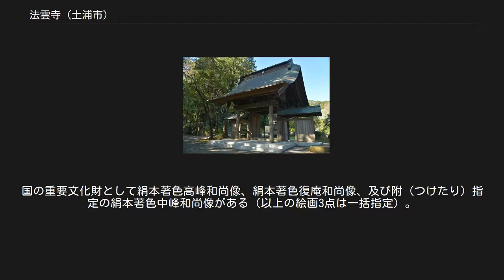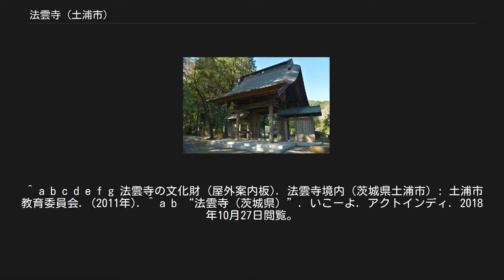法雲寺 (土浦市)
法雲寺（ほううんじ）は、茨城県土浦市にある臨済宗建長寺派の寺院。
山号は大雄山。
城郭造りの境内で知られ、国の重要文化財や県指定文化財が数多く残されている。
 正門 法雲寺の堂宇のひとつである「正受庵」 足利尊氏が、常陸国守護で7代小田城主小田治久に命じて、正慶元年（1335年）に復庵宗己を招いて開山、後光厳天皇の勅願寺としたのが始まりと伝えられている。
はじめは揚阜庵（ようふあん）、ついで正受庵（しょうじゅあん）とよばれていた草庵であったが、文和3年（1354年）に法雲寺と号された。
復庵宗己は小田治久の猶子（養子）となった人物で、法雲寺は鎌倉時代から戦国時代にかけて、常陸国南部で勢力をふるっていた小田氏ゆかりの寺院である。
復庵は延慶3年（1310年）に元（中国）に渡り、中国の高僧高峰原妙の弟子である中峰明本のもと13年間修行を積んで学んだ後に帰国して高岡に戻り、中峰を開山第一の祖、自らが二世となって法雲寺を興した。
復庵の禅の教えは多くの崇敬者を生んで、佐竹氏・結城氏からも招かれて寺院を建立しており、法雲時は当時の中国最先端の禅と文化を北関東にもたらした。
以来、中世には武将らに信仰されて小田氏に庇護され、最盛期には末寺300余か寺を抱える大寺として隆盛を極めた。
戦国時代末期になると小田氏は佐竹氏や北条氏などに攻められ急速に衰退すると、天正2年（1573年）兵火により焼失した。
その後一時衰退はしたが、江戸時代に入り寛応宗守により再興され、元禄2年（1689年）勅願所となり再び隆盛し、紫衣の着用を許された。
 法雲寺は多くの文化財を伝えており、それらの多くは亀城公園隣に所在する土浦市立博物館に寄託されている。
国の重要文化財として絹本著色高峰和尚像、絹本著色復庵和尚像、及び附（つけたり）指定の絹本著色中峰和尚像がある（以上の絵画3点は一括指定）。
茨城県指定文化財としては絵画2件（紙本著色小田政治肖像画・紙本著色小田氏治肖像画）など10件があり、このほか、絹本著色羅漢図が国の重要美術品に認定されている。
また、境内には中峰和尚の墓、復庵和尚の墓、小田氏に関連する五輪塔、宝篋印塔があり、いづれも土浦市指定文化財である。
 ^ a b c d e f g 法雲寺の文化財 (屋外案内板). 法雲寺境内（茨城県土浦市）: 土浦市教育委員会. (2011年). ^ a b “法雲寺（茨城県）”. いこーよ. アクトインディ. 2018年10月27日閲覧。
 ^ 「文化財の保護」（土浦市サイト、文化財一覧へのリンクあり）